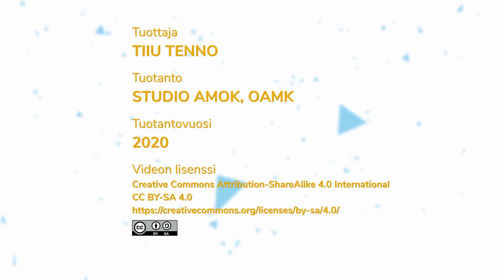Miniluennot: Opettajan osaamisen kehittymissuunnitelma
Henkilökohtaisen osaamisen kehittäminen on elinikäinen prosessi. Opettajaopiskelija laatii opettajaopintojen loppuvaiheessa opettajan osaamisen kehittymissuunnitelman, jossa hän pohtii oman osaamisensa kehittymistarpeita sekä tarkastelee alansa koulutuksen suuntaviivoja ja tulevaisuuden näkymiä. Kehittymissuunnitelman tarkoituksena on tehdä näkyväksi tavoitteellinen, jatkuva kehittymisesi opettajana myös opettajaopintojen jälkeen.